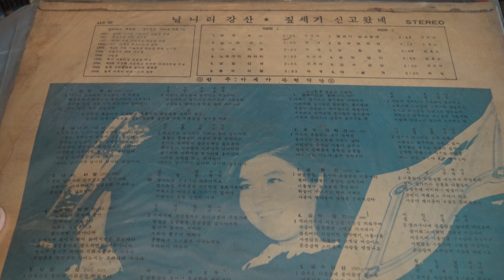Side B/김세레나 스테레오 앵콜힛트앨범 No.1 (성주풀이/짚세기 신고 왔네)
김세레나 스테레오 앵콜힛트앨범 No.1 (성주푸리/짚세기신고 왔네)
1.성주풀이
2.닐니리강산
3.나비타령
4.노래가락 차차차
5.남원산성
6.총각타령

1.짚세기신고 왔네
2.포구연락선
3.심청천
4.금박댕기
5.금수강산
6.태평가
제조회사 : 아세아
C0741